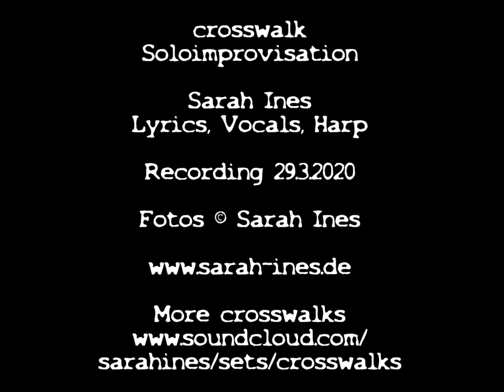Beat Poetry Collage »crosswalk« @ fucking home 29.3./15.4.2020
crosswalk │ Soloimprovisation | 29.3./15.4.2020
Sarah Ines | Poetry Vocals, Harp, Fotocollage

crosswalk / streifen und schatten / auf straßen / die sich bewegen // stripes and shadows / on streets / moving // schatten auf straßen / und körpern / wenn nichts mehr ist / wie es war / und doch alles wie immer // shadows on streets and bodies / when nothing is / as it was // but all as ever / streifen und stränge wandern / ohne dass wir es wollen // stripes and strings / are wandering / out of control // schließt eure augen / bleibt daheim // close your eyes / stay at home // ist das die neue pest / unterwerfen wir uns ihr // when pest / supress you // konstruktiv sein / heißt sich verstecken // being constructive / hide you // ja wir wollen alle / zur großen familie / der menschheit gehören / aber tun wir es // yes we wanna be / a human family // ende oder anfang // apokalyse now / a brave new world // aber ich will / was anderes / und ihr auch / was // but i want / other things / another world / and you / and you all

Lyrics, Music, Recording, Fotos, Schnitt